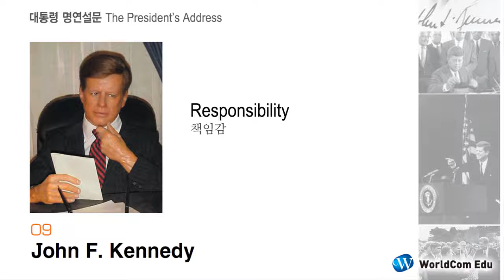09. John F. Kennedy 04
John F. Kennedy, 그는 누구인가!
미국 역사상 최연소 대통령이었던 케네디는 하바드에서 정치학을 전공하였다. 하원의
원, 상원의원을 거쳐 1960년 대선에서 민주당 후보로 출마, 공화당 후보 닉슨을 누르
고 당선되었다. 쿠바 미사일 위기 때, 소련의 흐루시초프와 대결하여 소련의 미사일 폭
격기를 쿠바에서 철수시켰다. 이를 계기로 소련과 부분적인 핵실험금지조약을 체결하
고 미·소간 해빙 무드를 조성시켰다. 1963년 11월 22일 텍사스 주 달라스에서 자동
차 퍼레이드 중 암살자의 흉탄을 맞고 사망한다.